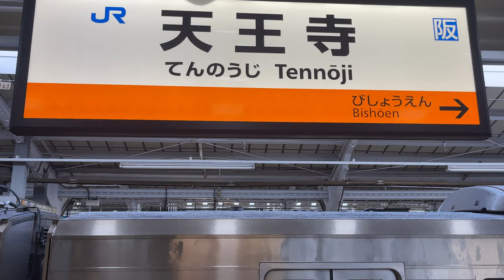48 Hours in Osaka, Japan // Street Photography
Made a quick trip to Osaka from Seoul and just took as many photos as I could. It was great to be back in Japan. Osaka is home to amazing food and wonderful people.